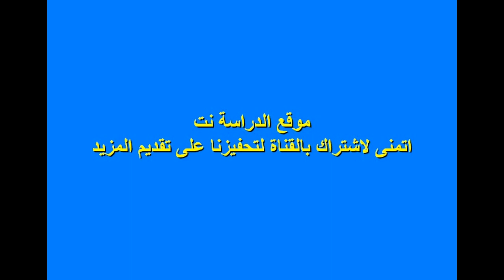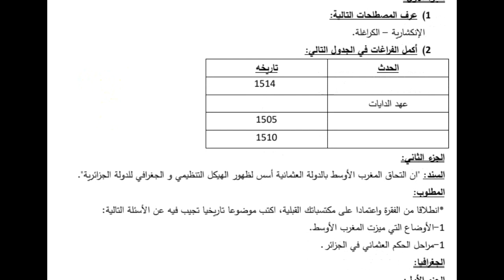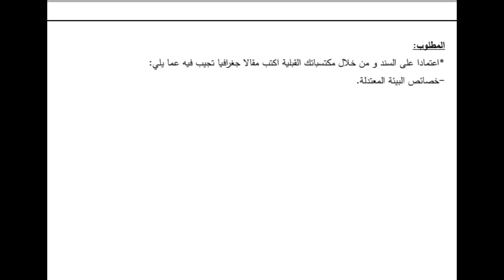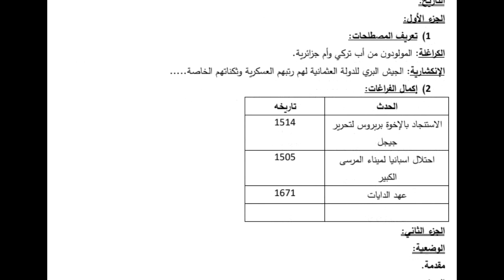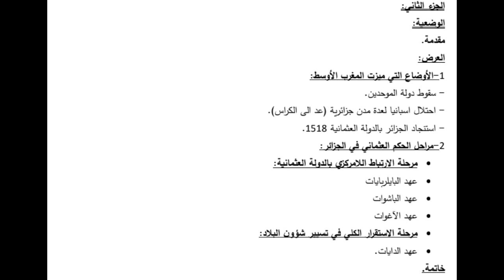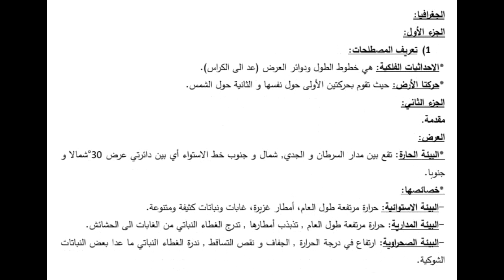فرض الفصل 1 في التاريخ و الجغرافيا للسنة 1 ثانوي مع التصحيح ادبي